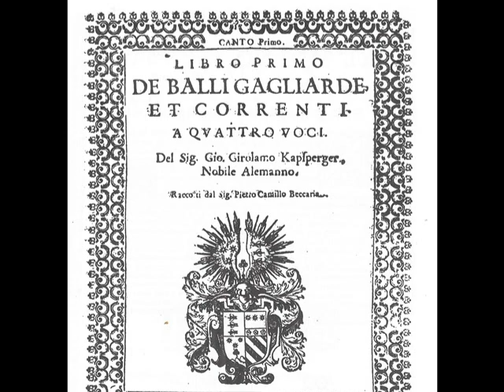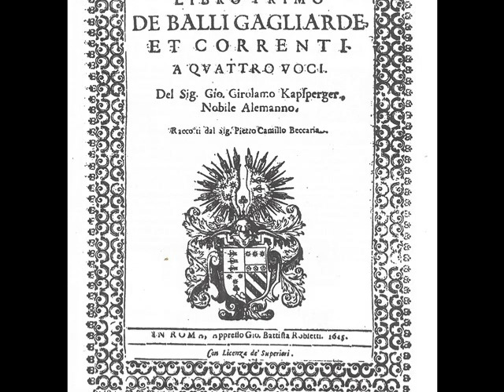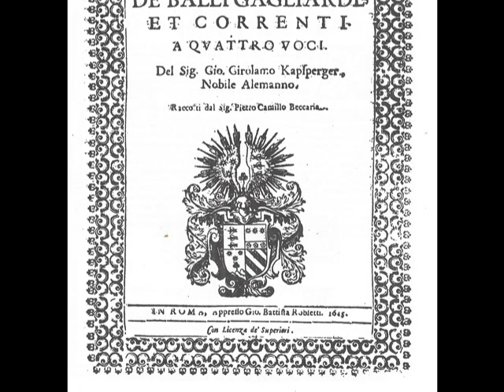H.Kapsberger - Corrente Quinta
Massimo Moscardo - Tiorbino